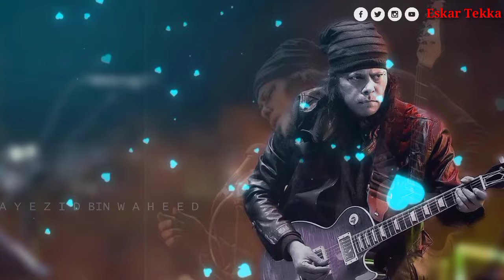Kal Jamuna By James !! Shokhi Jamunay Jal Anite Jeo Na By James !! কাল যমুনা জেমস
Song : kal jomuna
Singer : James
Album : Kal jomuna